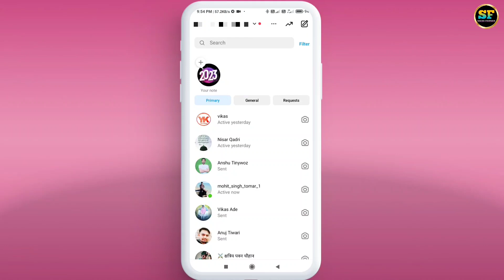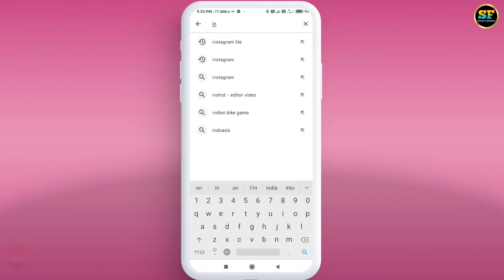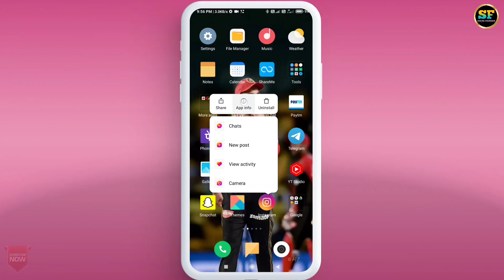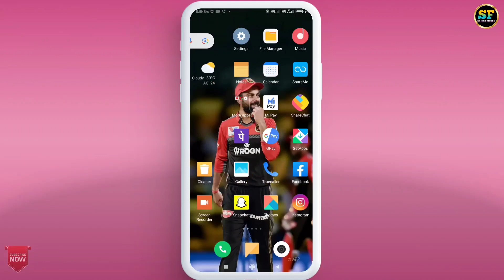Instagram Chats Not Showing Problem Solve 2023 | Instagram Message not showing | Instagram Bug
Instagram Chat Not Showing Problem Fix | Instagram Message Your Friend Problem 100% Solved 2023

Doston Is video Me Maine Apko Bataya He Ki Agar Apke Instagaram Me Apki Chat Ya Message Show Nahin Ho Rahe Hain To Is Problem Ko Aap Kaise Fix Kar Sakte Hain.

Cover Topic

1. How to fix Instagram message not showing
2. Instagram Messages problem
3. how to fix message friends with direct Instagram problem
4. Instagram old message not loading
5. Instagram chat not refresh problem
6. Instagram messages not showing problem 2023